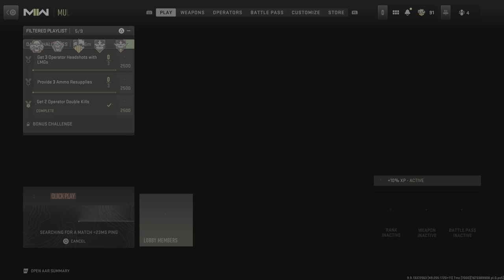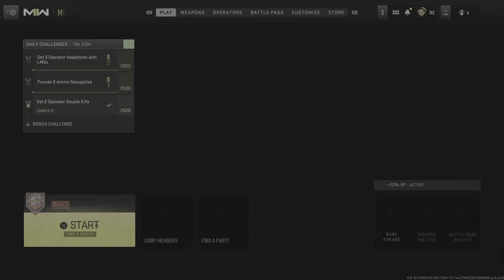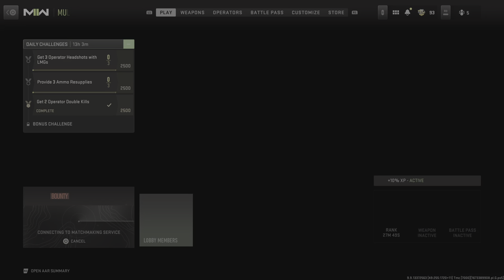Call of Duty: Modern Warfare II_20230111100645